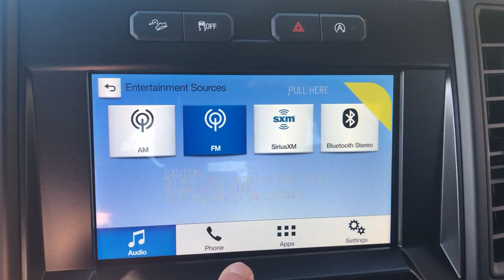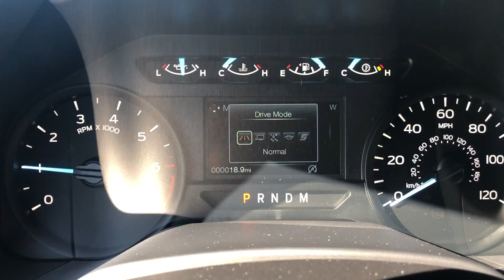Ford F150 STX